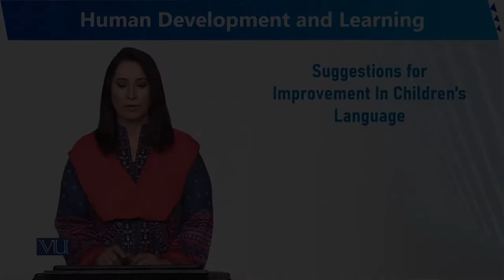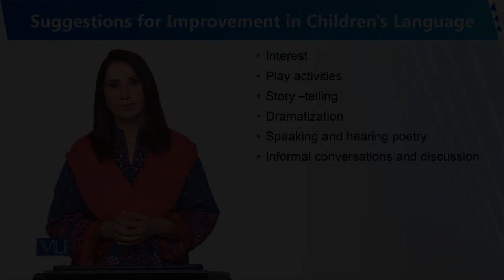Suggestions for Improvement In Children Language | Human Development and Learning | EDU302_Topic104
Topic104 - Suggestions for Improvement In Children's Language
By Dr. Sumaira Rashid